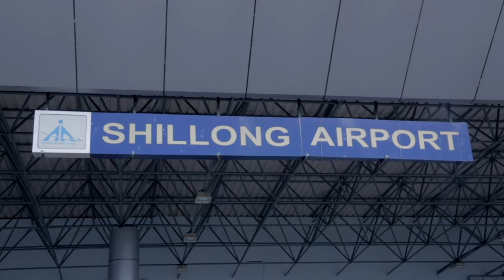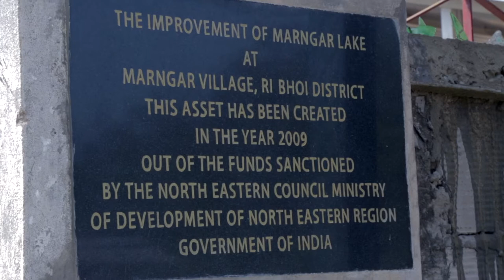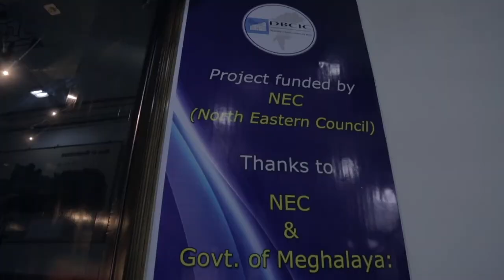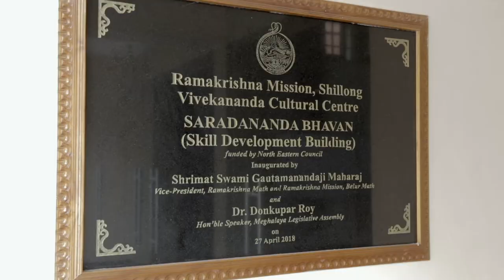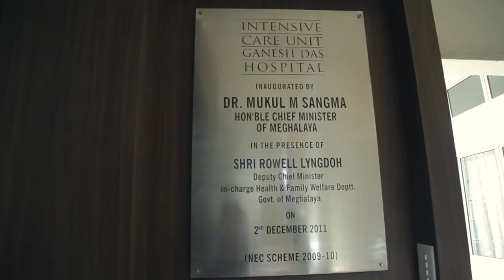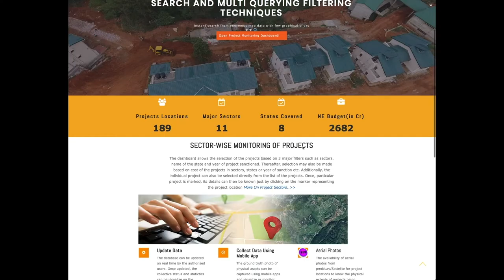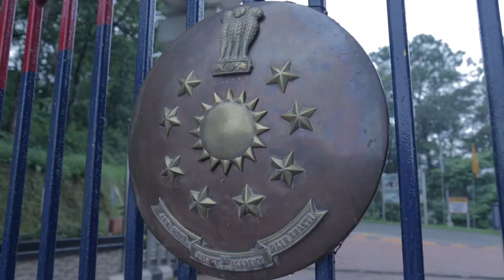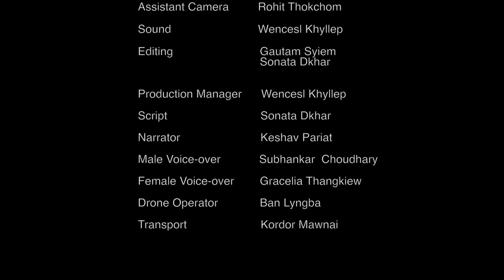Documentary on Meghalaya and NEC